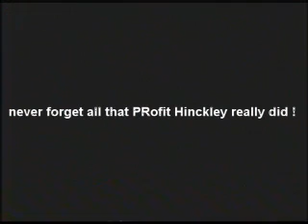2002 Mormon OLYMPIC BRIBE Scandal SONG 512